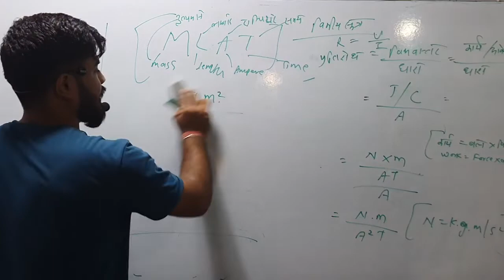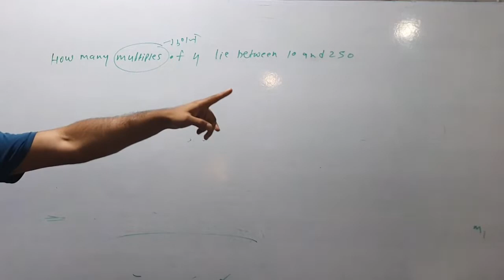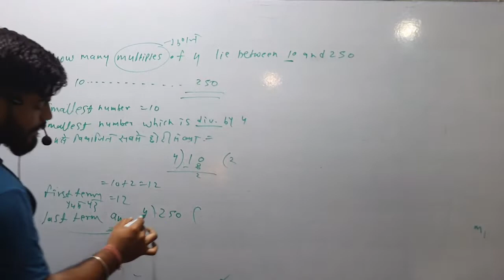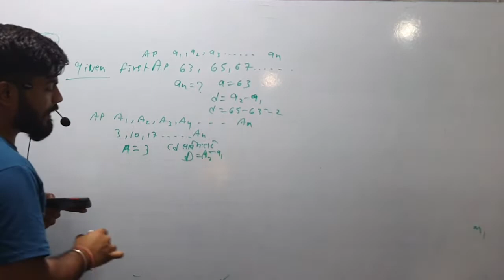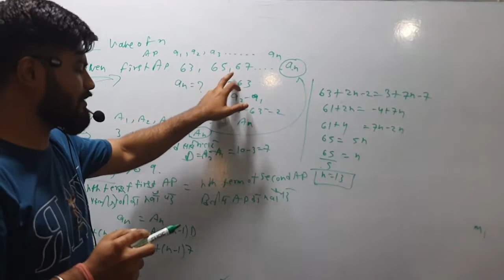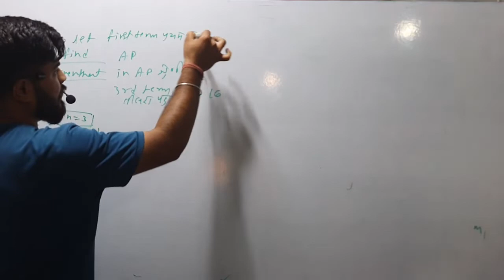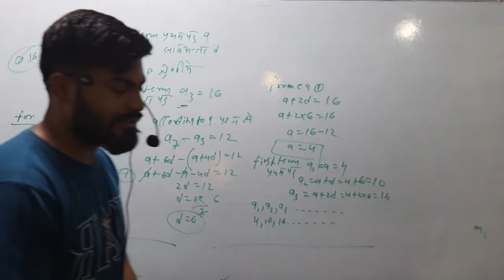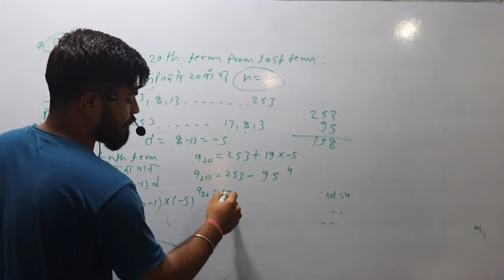ex-5.2 Q14,Q15,Q16,Q17 || CLASS 10TH MATHS || arithmetic progression || समान्तर श्रेणी